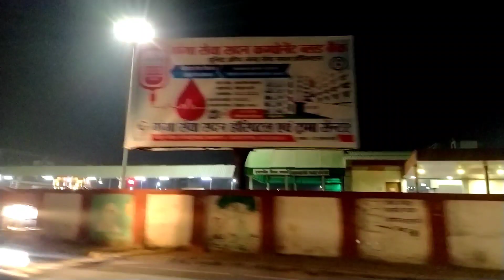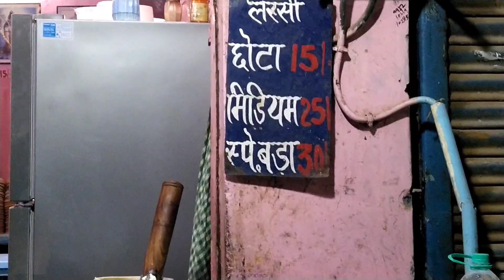NightOut In Banaras || Top Street Food in Varanasi || Manduadih Railway Station Tour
hello friend new video chuki hai video like karo apna comment Jarur karo niche comment box mein aur video ko batao kaisa laga video Logon ke sath share karo aur channel ko subscribe karo Jisne nahin kiya hai dhanyvad.

thanks..